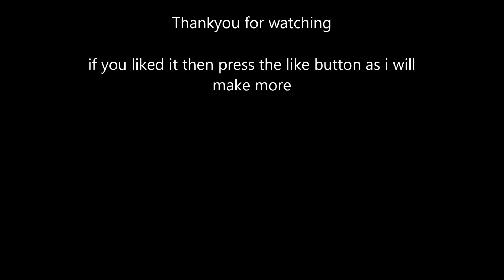PhysX comparison borderlands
this is a PhysX comparison on borderlands 2. i show all 3 modes: low, medium and high.
i showed things that i think are easy to use to compare PhysX. hope you enjoy